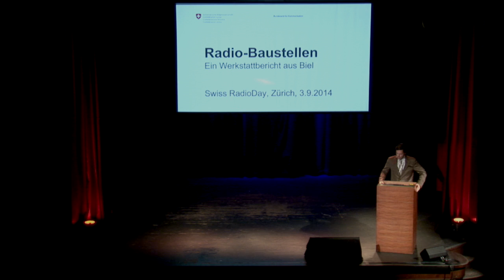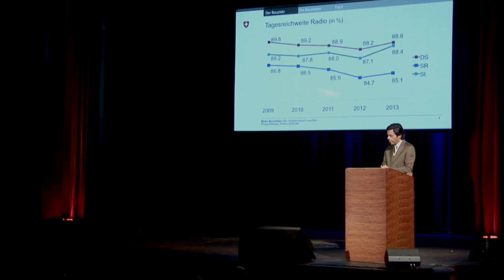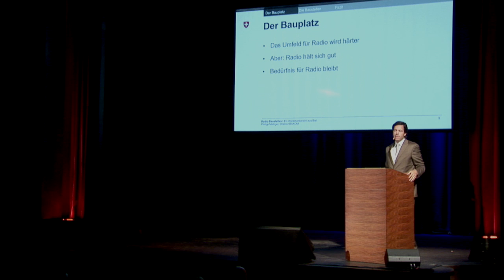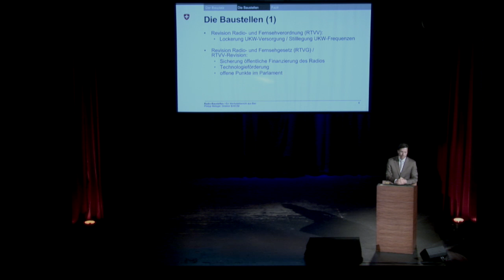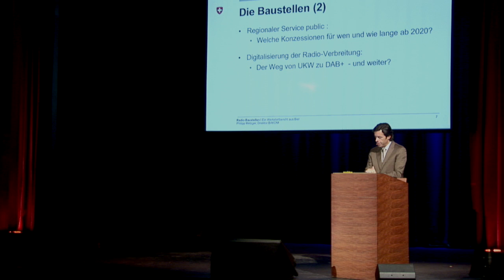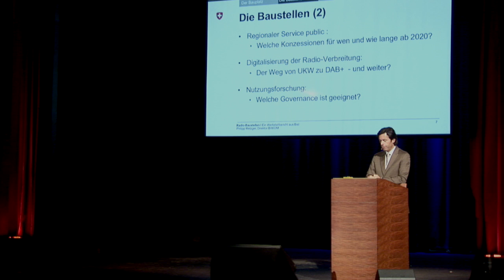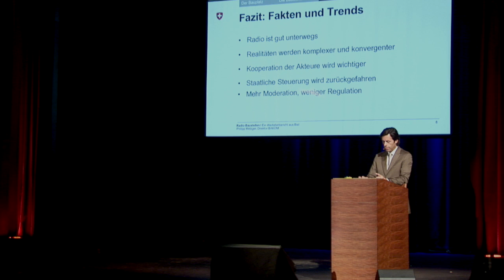2. Philipp Metzger - BAKOM vous informe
Swiss Radio Day 2014
Zurich, 3. september 2014